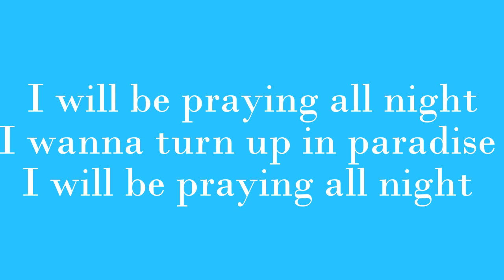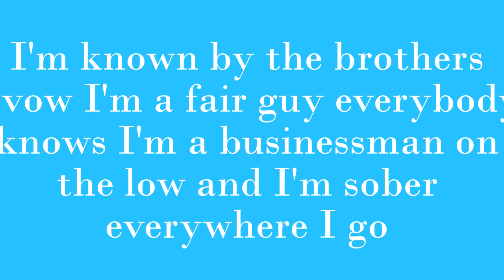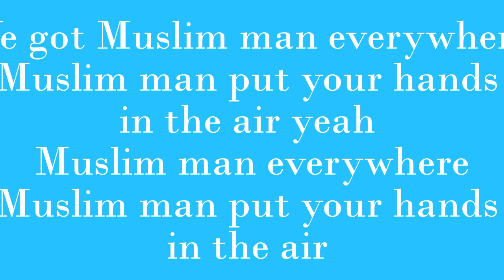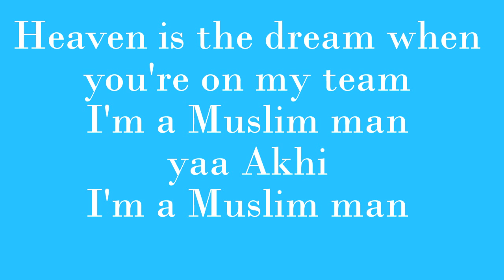Deen Squad - Muslim man lyrics